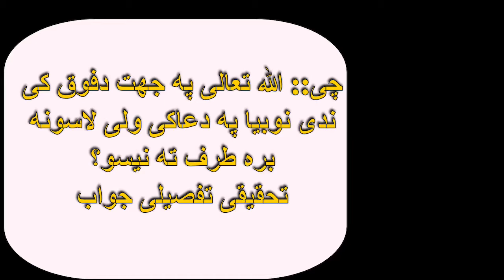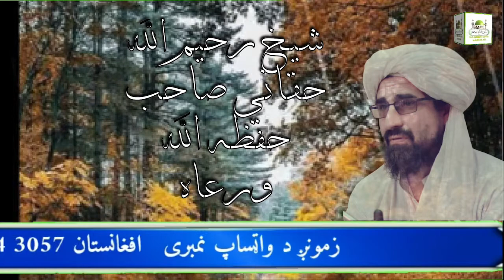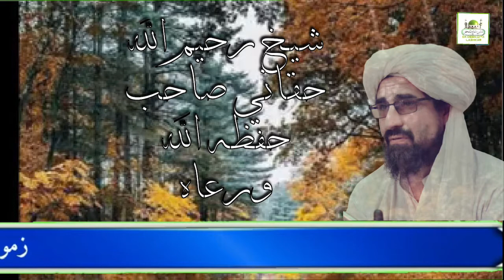افضل وابي ته جواب/10